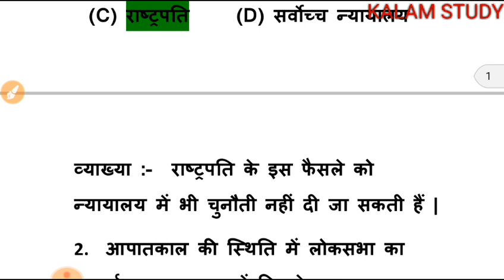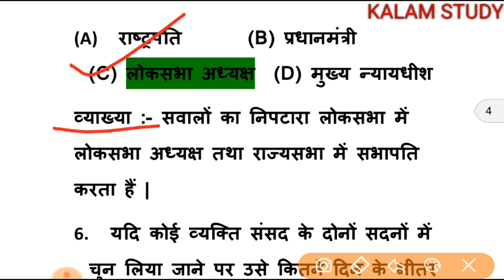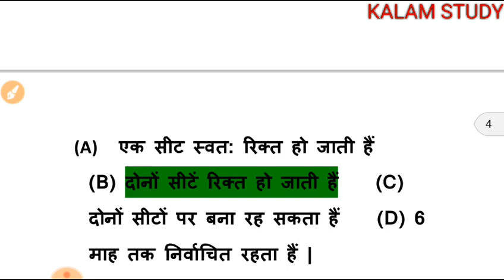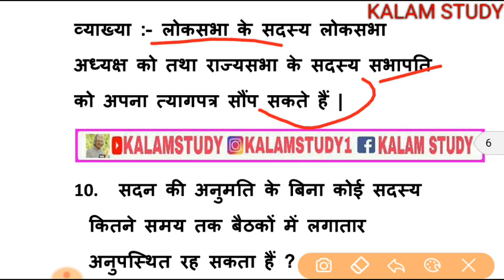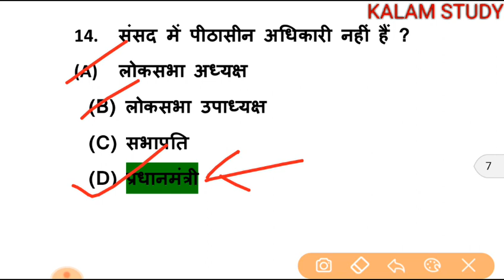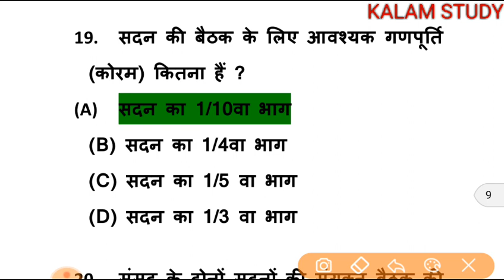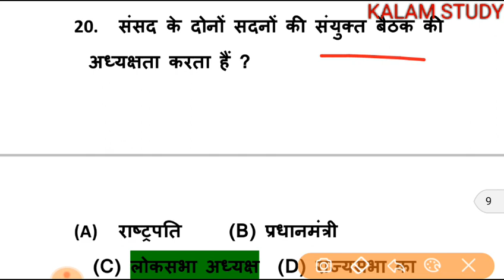संसद से सम्बंधित महत्वपूर्ण प्रश्न पार्ट - 2 | Members Of The Parliament | Polity science loksabha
संसद से सम्बंधित महत्वपूर्ण प्रश्न | Members Of The Parliament | Polity science loksabha | rajysabha  || BY-KALAM STUDY

       Thans Friends